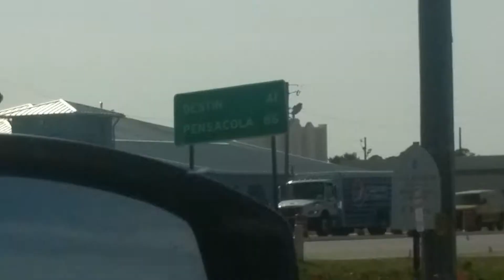Panama City Beach Spring Break 2017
Spring Break En Panama City Beach 2017